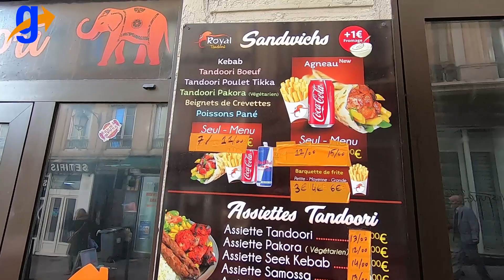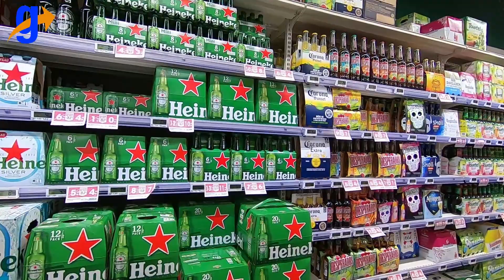Lyon'da Günlük Yaşam ve Fiyatlar.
Herkese merhabalar. Sizlere Fransa'nın en egzotik, arkeolojik ve gastronomi şehri olan Lyon' den sesleniyorum.

İyi seyirler.